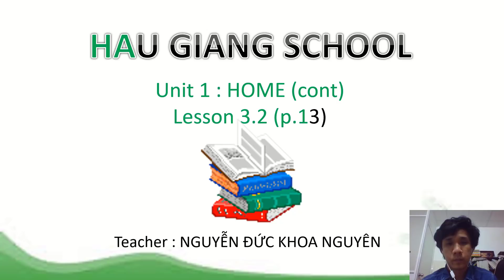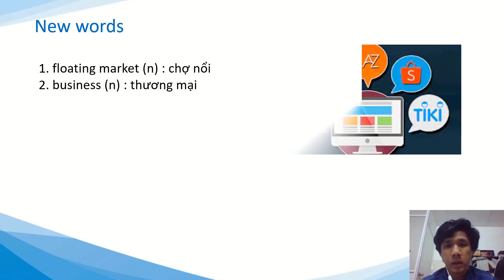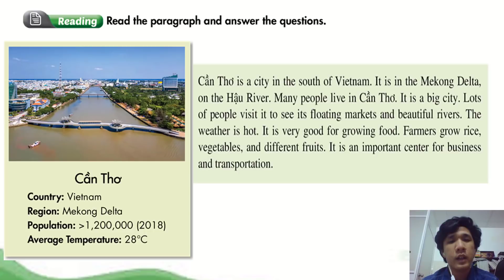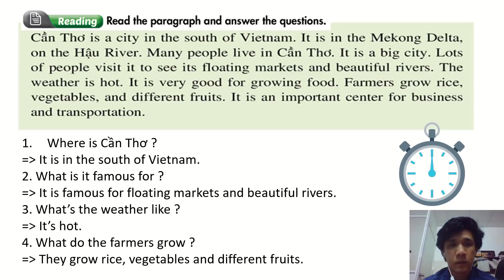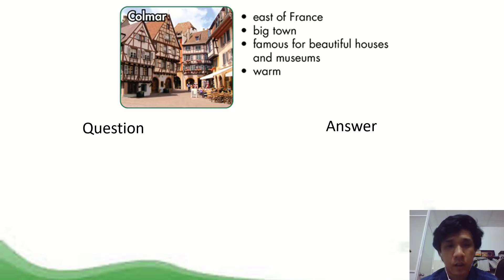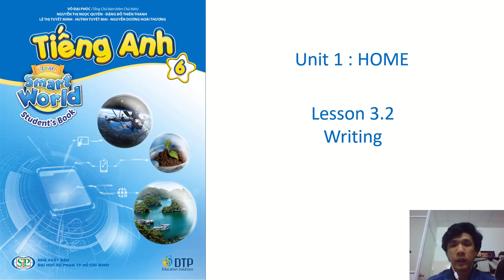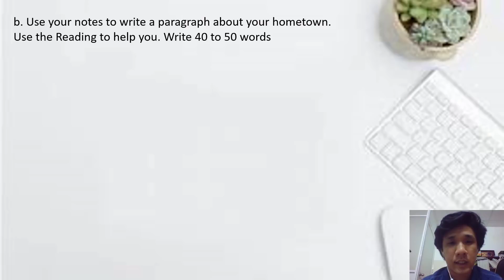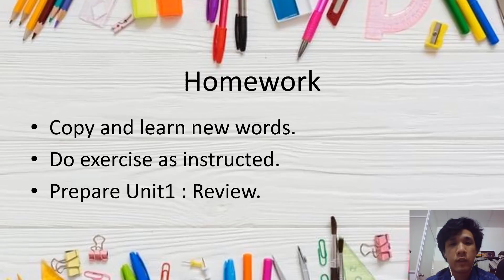Chủ đề: Lesson 3.2: Reading + Speaking + Writing GVTH: Thầy Nguyên